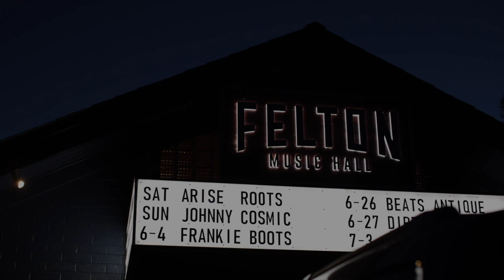Arise Roots: Unplugged - Live at Felton Music Hall (Full Show)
Arise Roots - Unplugged: Live at Felton Music Hall

On May 28th, 2021 as venues began to reopen, Arise Roots performed a small intimate acoustic show to a seated audience creating a unique experience for those in attendace.  Their music took on new meaning and feel as the drum and bass were stripped away leaving only melody, lyrics and harmony.  We hope you enjoy, Arise Roots Unplugged: Live at Felton Music Hall.